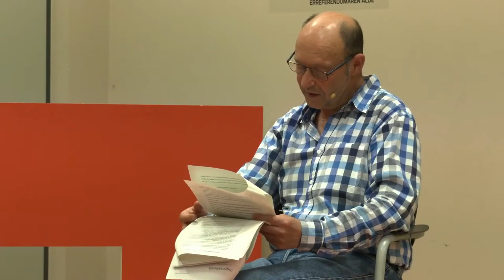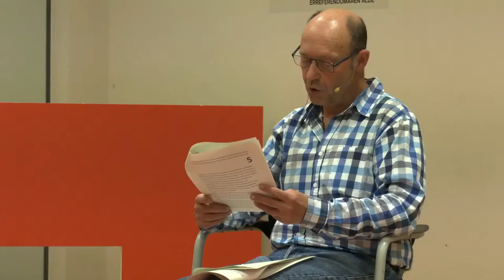Ongizate krisia: salbuespen egoeran, erantzun berrien bila | Hamaika Gara solasaldiak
Pandemiak krisi sozial eta ekonomiko larria eragin du. Ezohiko egoera honetan, ezohiko neurriak hartu dira, eta aurrerantzean ere halako gehiago hartu beharko dira. Nondik jo beharko genuke aurretik ere ahulduta zegoen ongizatea berreskuratzen eta zabaltzen hasteko? Zer garrantzi dauka burujabetzak honetan guztian?

Izaro Gorostidi EHUko Politika Zientzietako irakasleak Gotzone Sestorain baserritar eta Etxaldeko kidearen, Anjel Elias EHUko Enpresen Zuzenbideko irakaslearen eta Gaizka Suarez Eragin Bilboko kidearen arteko solasadia gidatu du.